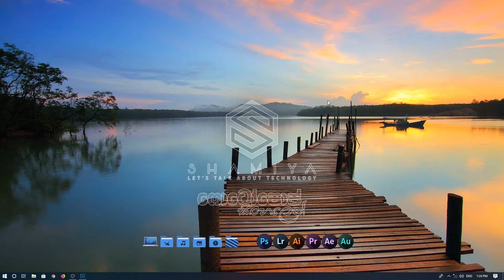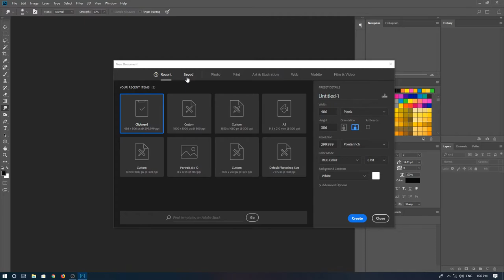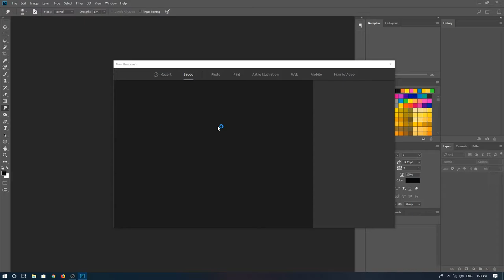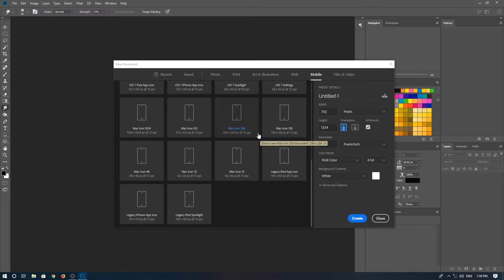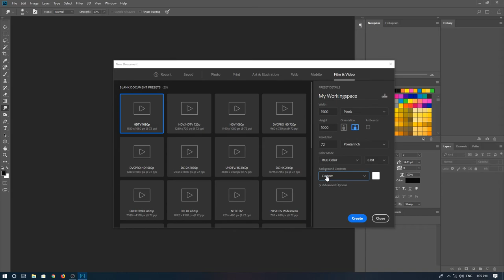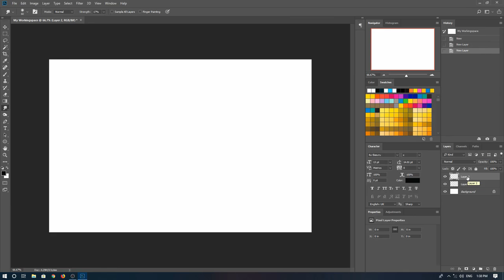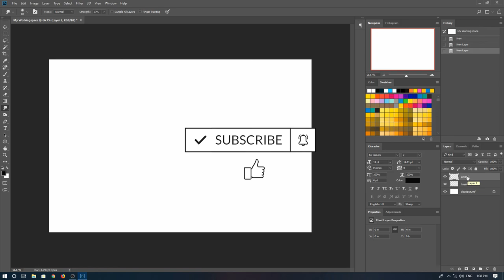Adobe Photoshop Canvas Sizes - Sinhala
Welcome to the "Shamiya" YouTube Channel. This is the Introduction video of the "Photoshop Sinhalen" Adobe Photoshop Beginners Guide Tutorial Series. If you are a beginner to Adobe Photoshop, this tutorial Series will be really useful for you.